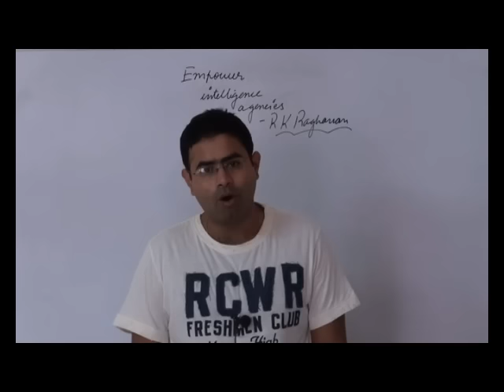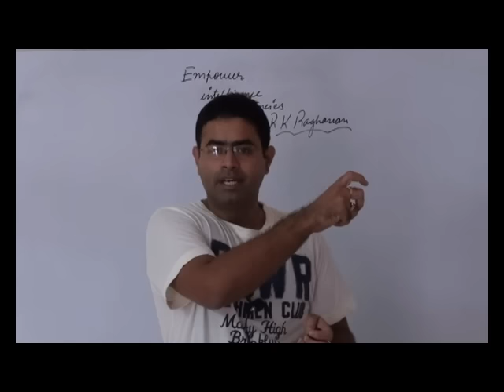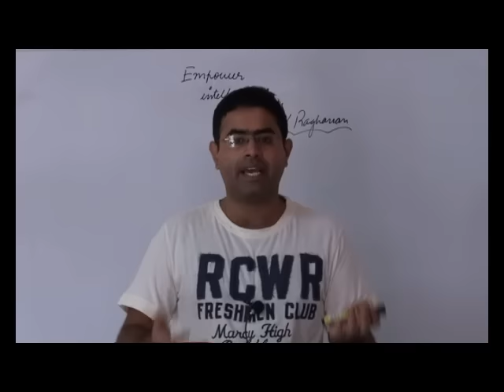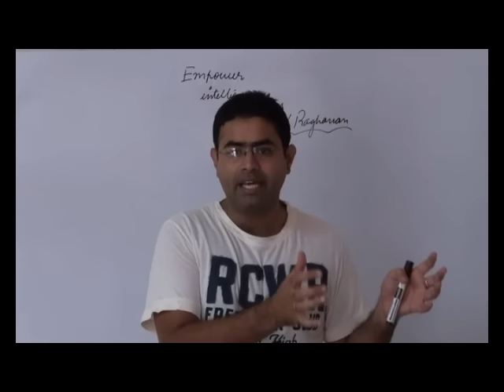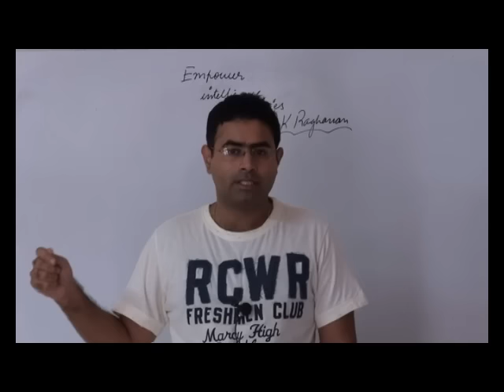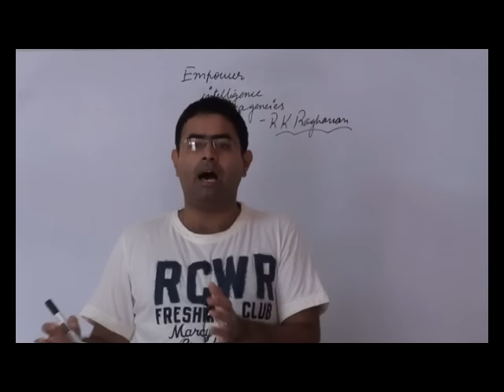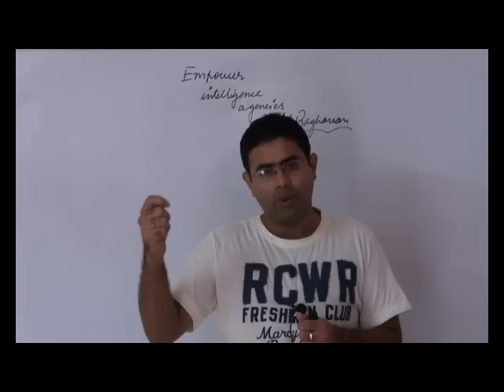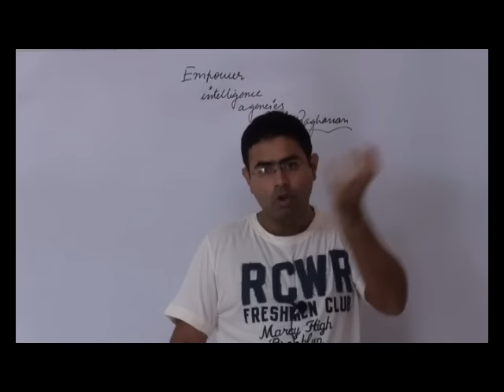Intelligence decoded | UPSC | the hindu | 5-10-15 |security issues